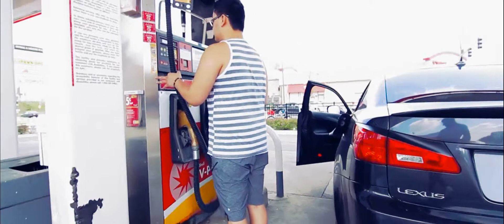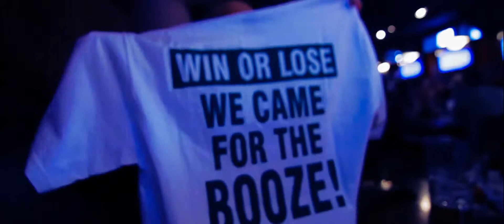Chicago downtown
Turuu Zuke Tim Tzurma